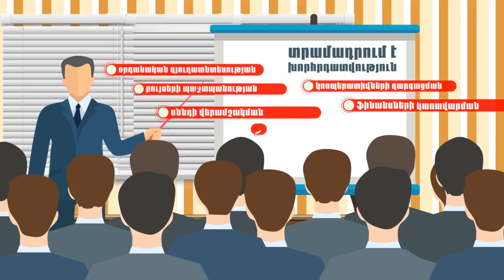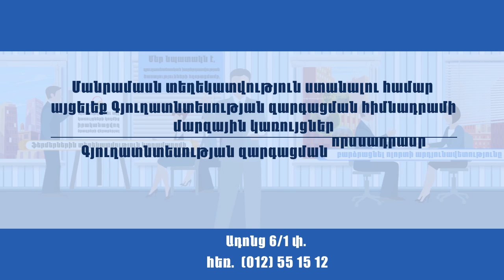Մասնագիտական բարձրակարգ խորհրդատվություն գյուղատնտեսության մասին, Tsayg.am